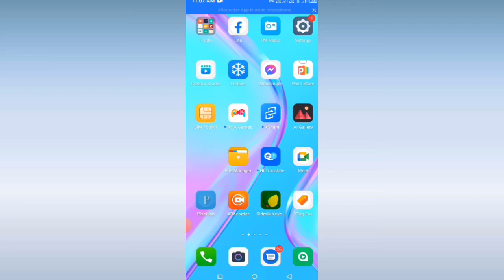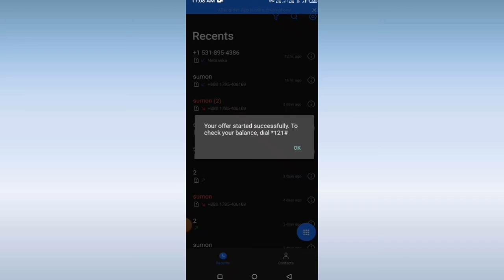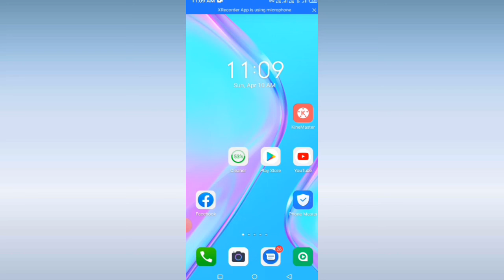Gp সিমে ৭ জিবি মাএ ৮০ টাকা | Gp sim best internet offer 2022 | SobujAllTech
@Sobuj All Tech

Gp sim a best internet offer 2022 |Gp sim a 7 gb 80 takai  7 din.